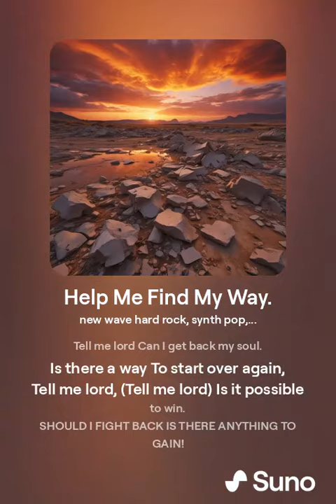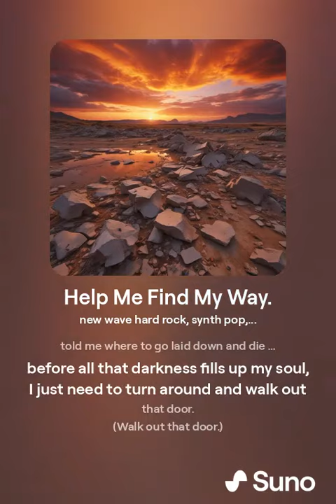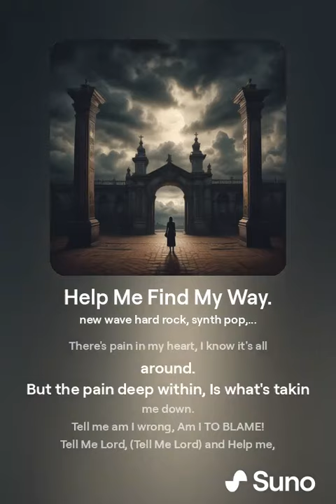Help Me Find My Way